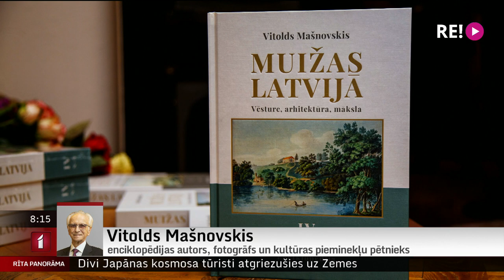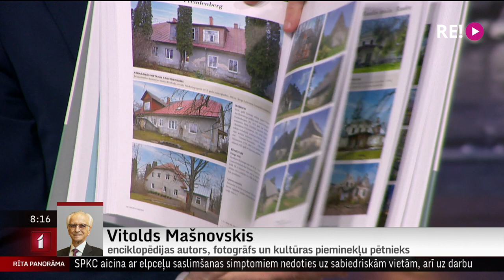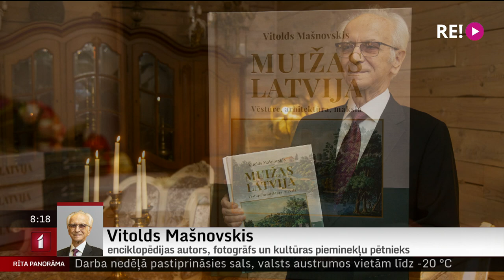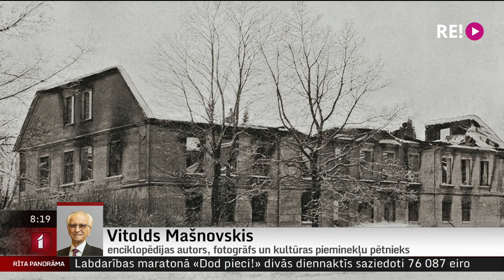Izdots unikālās enciklopēdijas “Muižas Latvijā” 4. sējums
Arvien dziļāk un plašāk varam turpināt iepazīt Latvijas muižas, jo decembrī klajā nācis tām veltītās unikālās enciklopēdijas 4. sējums  - ar šķirkļiem no burta N līdz Š. Jaunajā enciklopēdijas sējumā apkopoti 123 muižu apraksti, līdz ar to lasītājiem tagad pieejams materiāls par teju 600 muižām visā Latvijā.
     Enciklopēdijas autors ir kultūras pieminekļu pētnieks un fotogrāfs, Latvijas Zinātņu akadēmijas goda loceklis (Dr.h.c.hist.)Vitolds Mašnovskis. Šorīt ar viņu esam sazinājušies.